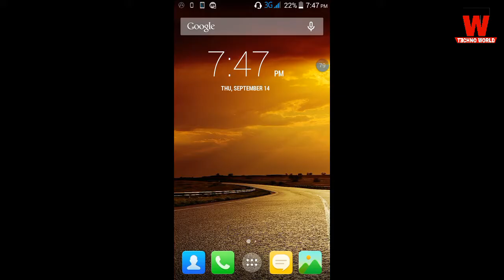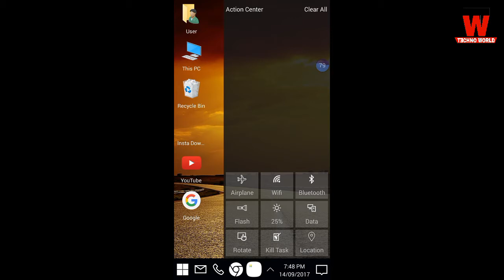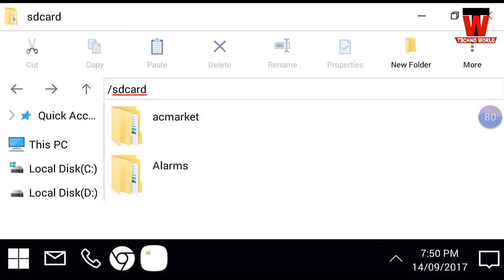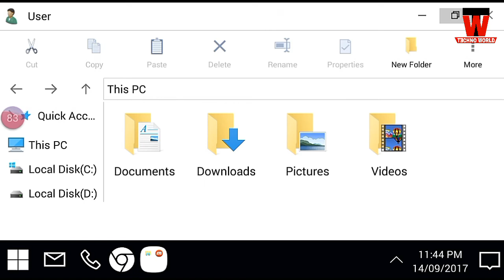Install & Run Windows 10/8/7/XP on Any Android Phone- NO ROOT 2017 BEST Trick | Techno world#29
Hello guys welcome to techno world.

Install Windows 10/8.1/8/7/Vista/XP/95/Linux on Android[Fastest PC  for Android Phone ]
in this video I will show you how to install any computer OS in your Android phone like Windows 10 windows 7 windows vista Windows XP Windows 95 LINUX operating system than any other so if you like this video hit the share button and to subscribe to our channel.

See you in next video, have a nice day.

KEEP SUPPORTING.